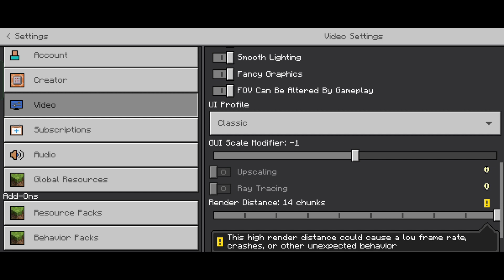MINECRAFT PE || LUCKY SKYBLOCK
minecraft lucky skyblock,
1 lucky block minecraft,
mapa de skyblock de lucky blocks para minecraft pe 1.19,
slogo minecraft lucky block skyblock with jelly and crainer,
jeromeasf minecraft skyblock lucky block,
i spent 100 days in minecraft skyblock lucky block,
100 days in minecraft skyblock lucky block,
socks for 1 minecraft skyblock lucky block part 2,
minecraft lucky block sky,
yes smarty pie minecraft skyblock lucky block,
i survived 100 days minecraft lucky block skyblock,
minecraft beckbrojack skyblock lucky block,
minecraft lucky block skyblock,
1 block skyblock lucky block,
skyblock but lucky block,
skyblock lucky block challenge,
socks for 1 minecraft skyblock lucky block,
1 lucky block skyblock,
lucky skyblock,
minecraft skyblock battle with youtuber lucky blocks,
skyblock de tnt lucky blocks 💎🔥 minecraft,
minecraft lucky tree skyblock,
lucky block skyblock minecraft series,
how to play lucky block skyblock in minecraft pe,
lucky block skyblock minecraft series #1,
slogo minecraft skyblock lucky block,
slogoman minecraft skyblock lucky block,
minecraft lucky block skyblock map download,
robinsamse minecraft lucky skyblock sæson 1,
rogalik minecraft skyblock lucky block,
robinsamse minecraft lucky skyblock sæson 3,
robinsamse minecraft lucky skyblock,
minecraft rainbow lucky block skyblock,
slogoman minecraft skyblock lucky block race,
jelly minecraft skyblock lucky block race,
how to download lucky skyblock in minecraft,
minecraft lucky skyblock map download,
how to play lucky skyblock in minecraft,
slogo minecraft skyblock with jelly and crainer lucky block,
slogoman minecraft skyblock lucky block with crainer and jelly,
crainer minecraft skyblock lucky block,
sun and moon lucky streak in minecraft one block skyblock,
socks for 2 minecraft one block skyblock lucky block,
jelly minecraft lucky skyblock,
minecraft 100 days skyblock lucky block,
noob vs pro skyblock lucky block challenge in minecraft,
minecraft lucky skyblock map download mediafıre,
mod de skyblock de lucky blocks para minecraft pe 1.18,
how to get lucky skyblock in minecraft,
red vs green vs yellow lucky skyblock in minecraft slogo,
hindustan gamer loggy minecraft skyblock lucky block,
how to get lucky block skyblock in minecraft,
lucky block skyblock vs my friends (minecraft),
socks for 1 minecraft skyblock lucky block part 1,
socks for 1 minecraft one block skyblock lucky block,
farrell minecraft skyblock lucky block,
minecraft skyblock but everything is lucky blocks,
unspeakable minecraft skyblock lucky block ep 2,
epicdipic minecraft skyblock lucky block,
how to download lucky skyblock mod for minecraft pe,
plech minecraft skyblock con magnum lucky blocks,
how to download lucky block skyblock in minecraft java edition,
lucky skyblock minecraft download,
how to download lucky block skyblock mod for minecraft pe,
minecraft dansk lucky skyblock,
minecraft skyblock de lucky blocks,
dutchtuber minecraft lucky block skyblock,
100 hari di minecraft lucky skyblock,
dutchtuber minecraft lucky skyblock,
minecraft pocket edition skyblock lucky block download,
minecraft pe lucky block skyblock download,
minecraft lucky skyblock download,